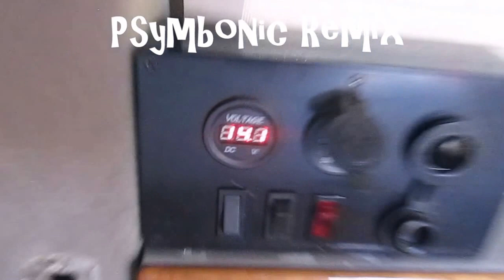My Van Is So Dirty!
I spent my Labor Day Weekend preparing for the up and coming 'camping season' (for me) in North Texas.  I gave my van Dae Bake'
a much needed bath.